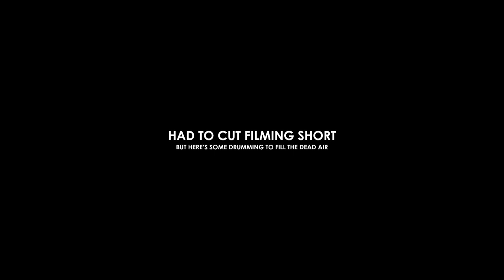Revisiting Instruments From Old Videos | LOOTd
I'll be honest, I had no idea what to film this week, so we're revisiting instruments (not just musical) from some of our older videos to see how they hold up in 2021.

コサメ

Follow LOOTd

Follow Charles